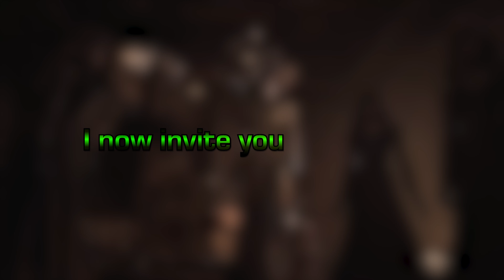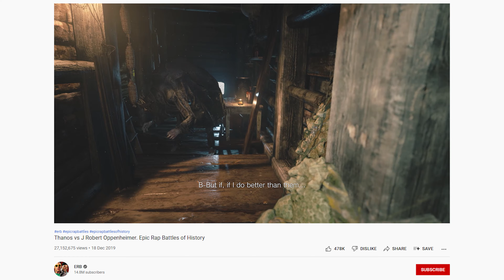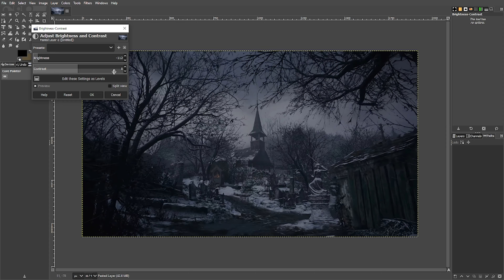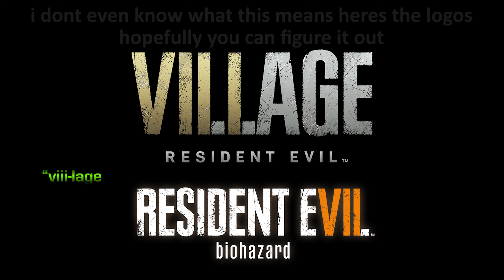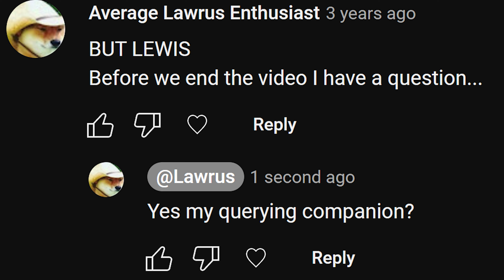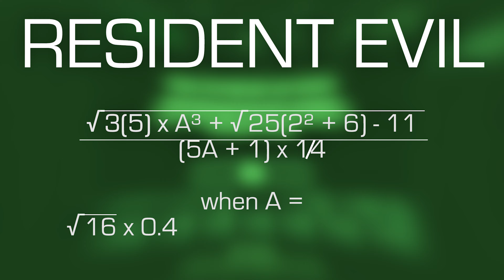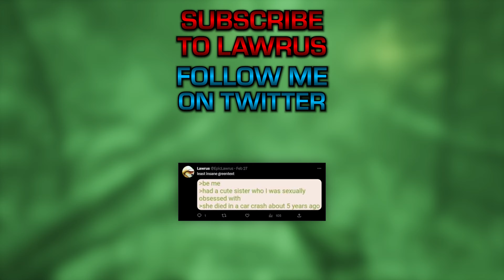THE RESIDENT EVIL: VILLAGE REVIEW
resident evil 4 remake comes out TOMORROW, time to bid farewell to RESIDENT EVIL 8: 8 VILLAGES
follow me on twitter for a hint to when the next LAWRUS REVIEW GRACES YOUR SCREEN (like september or whenever the game i want to review comes out it hasnt been revealed yet)

moosic
0:00
1:00
1:43
2:54
6:33
5:27
6:10
8:47
10:00
11:05
that bit at 4:44 is the gta5 sleepwalking song
5:03 is the flash tv theme btw